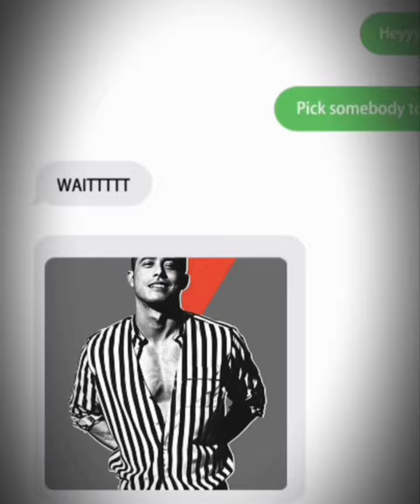Tak Takut! Chef Ammar Akhirnya Buka Resepi Rahsia Perniagaan Beliau!